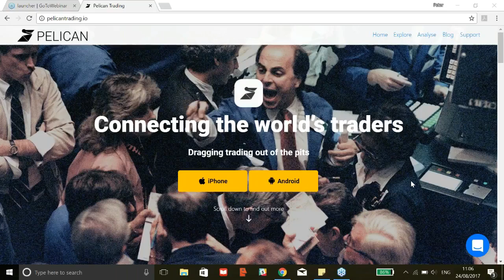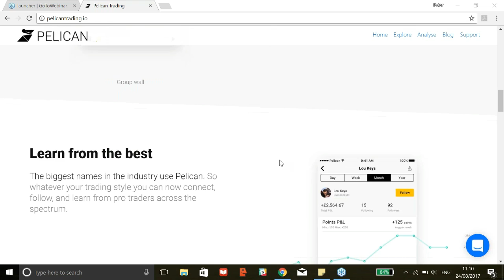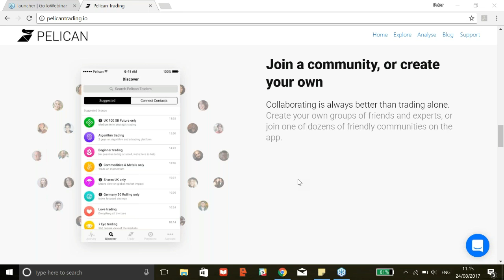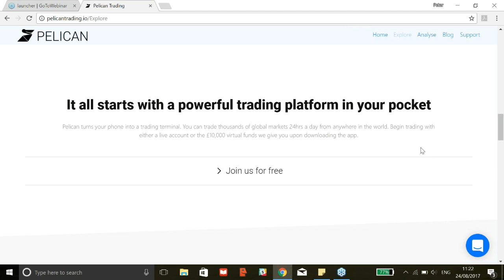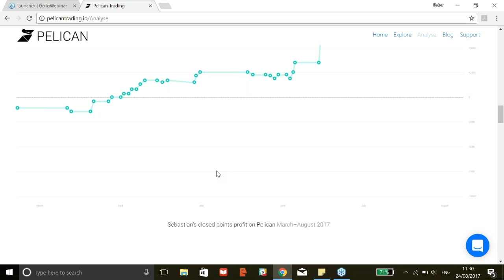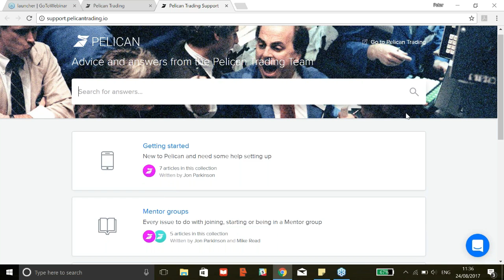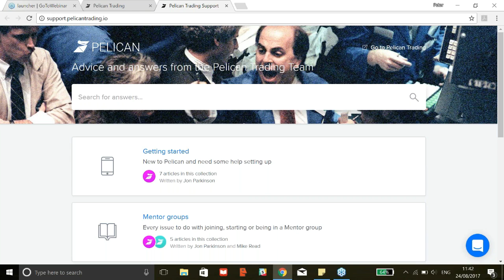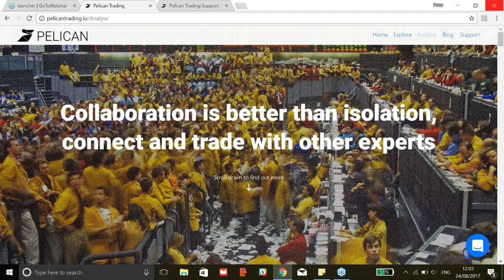Connect with Trading Mentors, Peter Watson - Pelican Trading